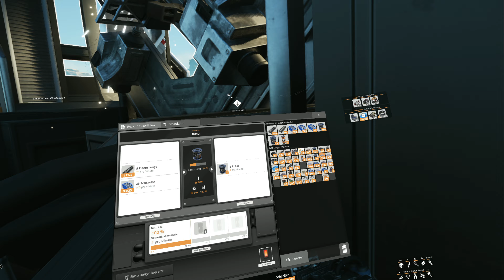Satisfactory VR Teil 52 Die Rotoren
Es ist halt auch verdammt schwer, VR auf einem Flachbildschirm zu präsentieren, die schnellen Bewegungen des Kopfes kann dazu führen, dass einem unangenehm wird, beim Anschauen. VR anzusehen ist, etwas anderes als in VR zu sein. Du merkst nicht, wie oft du deinen Kopf bewegst, das mal dazu :-) !

Spielen wir Satisfactory in VR mit meinen Einstellungen für VR und nur mit VR Controllern keine Maus, keine Tastatur und mal schauen, wie Satisfactory sich im VR schlägt und was noch so alles geht, um es Spielbar zu machen.

Gespielt wird mit der UEVR-Mod (für VR-Unterstützung im OpenVR Modus) dann
SteamVR (das heißt also das Game wird mit der UEVR-Mod im OpenVR nicht OpenXR gestartet wird)

OpenVR2Key (für den VR-Controller-Support so das die VR-Controller mit Tastaturtasten belegt werden können )

und das OVR Toolkit (für den Maus-Support) das Maus-Panel das man im Spiel sieht
hier geht es zum Video dazu:

zusätzliche Programme die ich noch nutze sind:
reWASD ein etwas besseres ähnliches wie das OpenVR2Key Programm leider nicht Kostenlos in Combo mit dem X360ce Programm auch wieder zum Programmieren der VR-Controller.

Bin leider nicht so der Erklärbär aber hoffe es Hilft euch weiter. ;-)
Wenn noch fragen sind einfach fragen.. :)